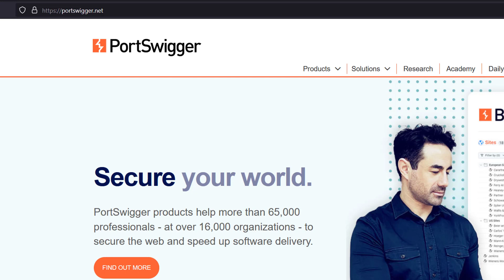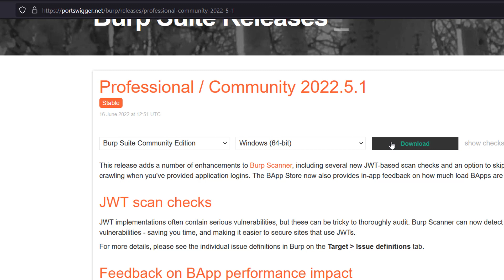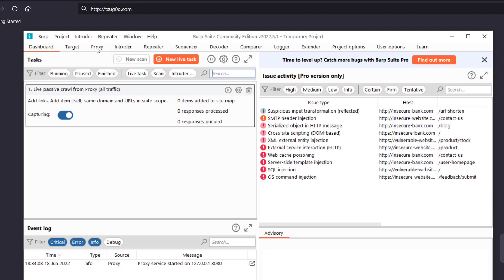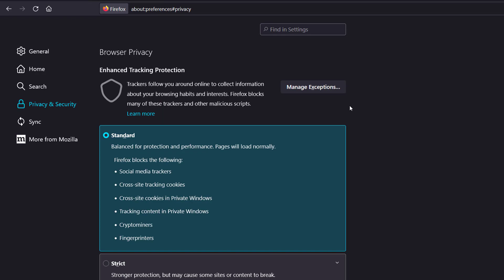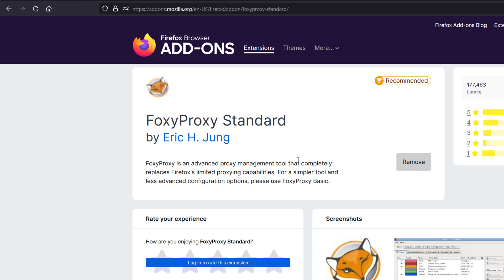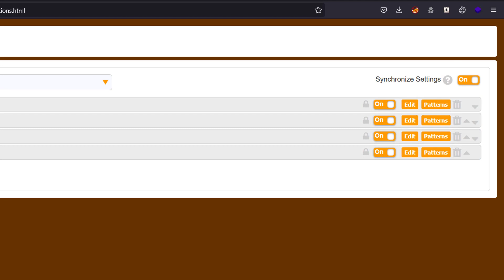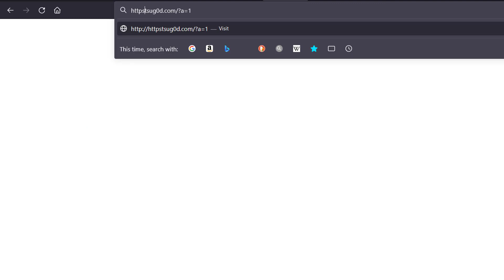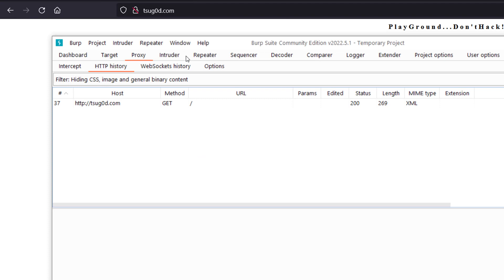『HEA Tutorial』Cấu Hình BurpSuite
Các bạn ủng hộ bọn mình nhé.

| Part
| 1. Banner: 0:00
| 2. Intro: 0:04
| 3. Download BurpSuite: 0:47
| 4. Config BurpSuite: 1:52
| 5. Config BurpSuite - FoxyProxy: 4:08
| 6. Config BurpSuite - ssl certificates: 6:20